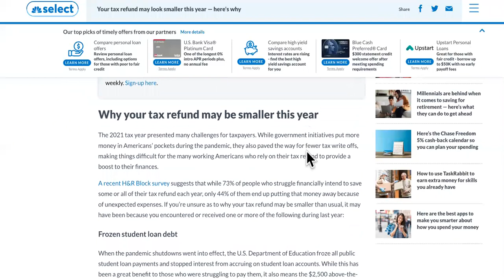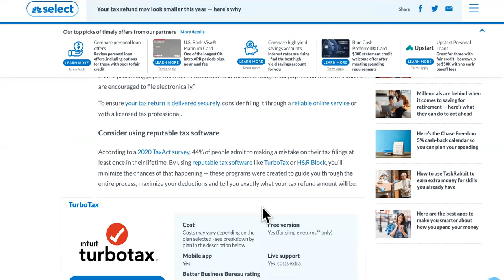Received A BITE SIZED Tax Refund This Year When Expected MORE Money?